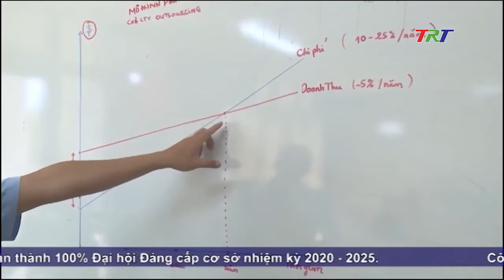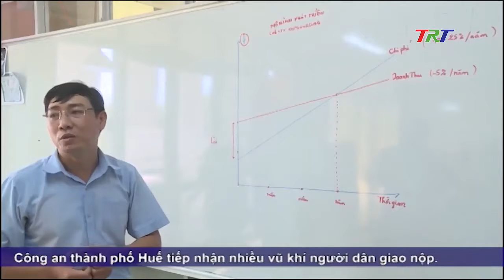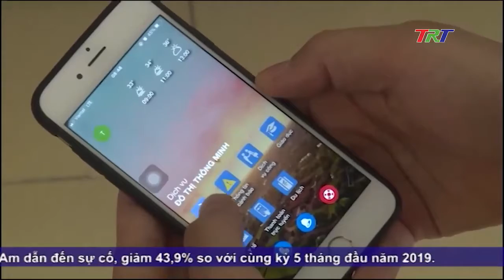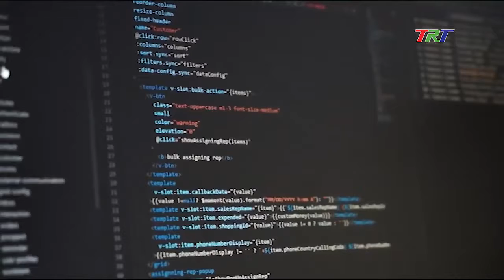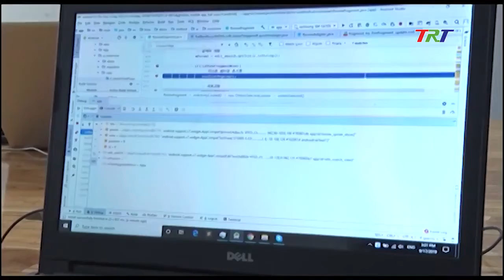Thừa Thiên Huế triển khai kế hoạch phát triển 10000 nhân lực CNTT đến năm 2025